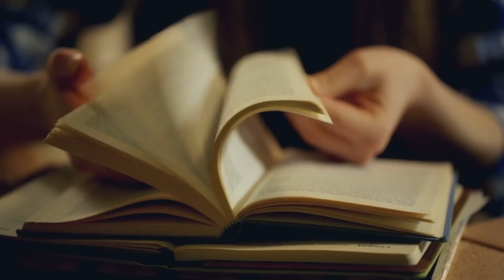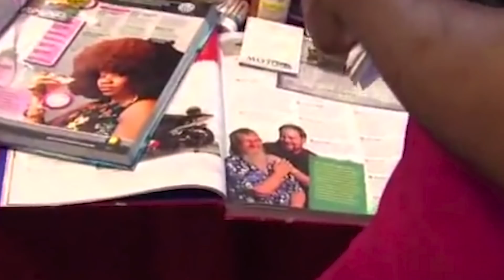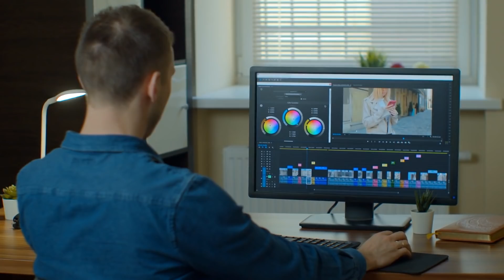10 bizarre Familien, die es wirklich gibt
10 bizarre Familien, die es wirklich gibt
↓ ↓ Schaut Euch das an! ↓ ↓

Jede Familie ist anders. Von einer Familie, die sich selbst isoliert, zu anderen bizarren Familien mit einer enormen Anzahl von Mitgliedern! Du hast keine Ahnung, welche bizarren Familien es gibt? Dann ist dieses Video auf jeden Fall zu empfehlen. Schau es Dir bis zum Ende an, um vom Aussehen der Familie auf Platz 1 besonders überrascht zu sein!